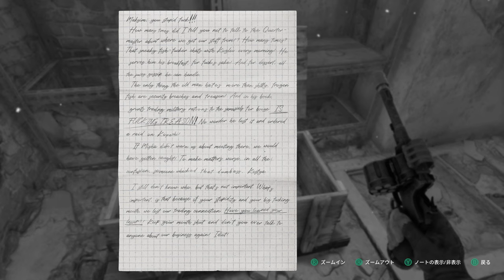【Chernobylite】実況#28 "取り返しのつかないミスを犯した鬼畜教授"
推定無罪ではなく"疑わしきは罰する"を過去に選択した結果、ここにきてまさかの悲劇か...

OS: Windows10 64bit
CPU: Core i9-10850k
RAM: 64GB
GPU: RTX3090 24GB
キャプチャボード: Monsterx u3.0r or AVerMedia Live Gamer 4K GC573
キーボード: K65 RAPIDFIRE Cherry MX Speed RGB COMPACT
マウス: logicool g402
ヘッドセット: Logicool G G933s無線仕様
マウスパッド: Logicool G G240t
所持中の家庭用ゲーム機:

【サブ機】
OS: Windows10 64bit
CPU: Core i7-7700K 4.2GHz
RAM: 16GB
GPU: GTX1080Ti 11GB+Asetek